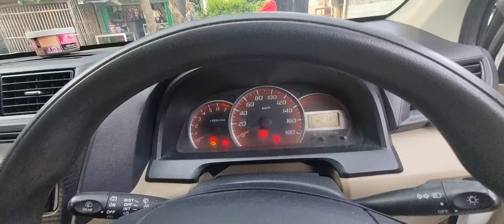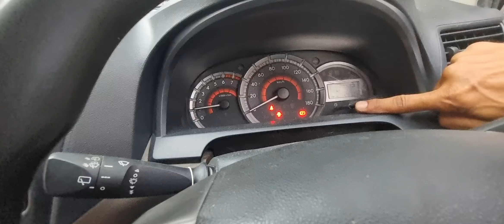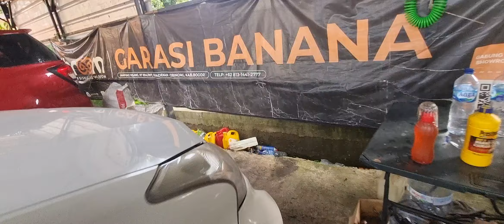info stok @garasibanana 2, 23 02 24, telp isak 085892310738